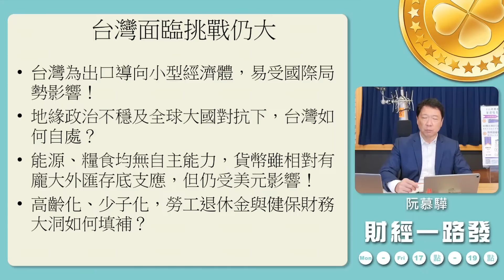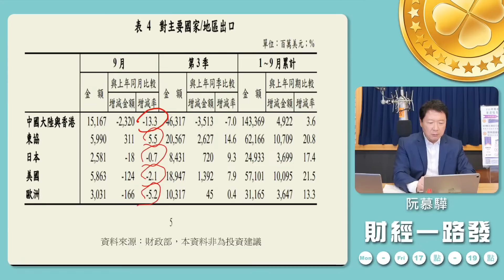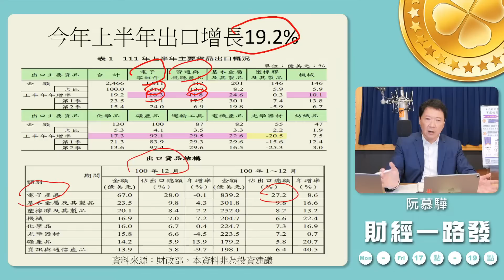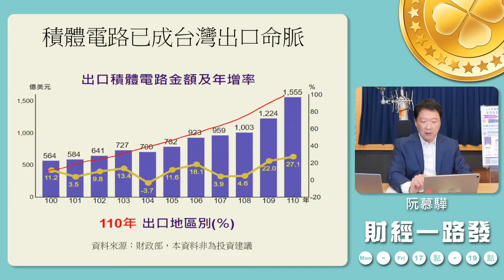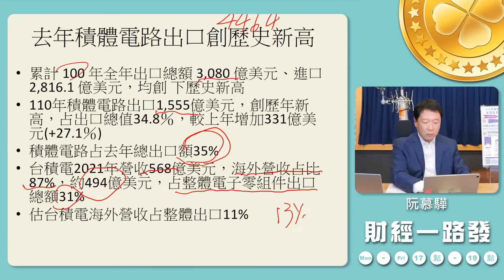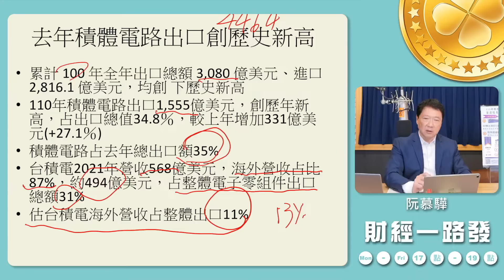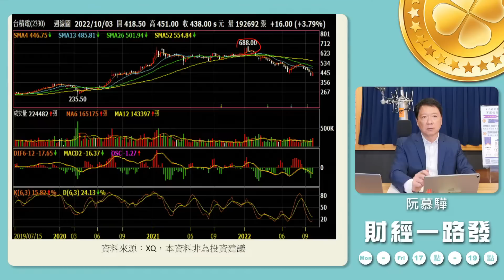20221007 【阮慕驊財經一路發】 九月出口大崩！你該知道的事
主題：「九月出口大崩！你該知道的事」

阮慕驊領軍的《退休財務自由特訓班》陪你一起《周休7日月領7萬》樂活退休！！集結了20位講師的全台灣最強大的退休軍團正式啟動!

阮慕驊唯一官方LINE帳號: @ruanmuhhwa